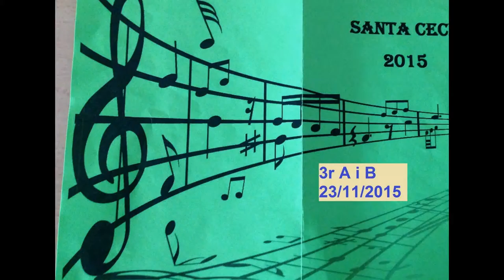Santa Cecília 2015 3r A i B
23/11/2015 Escola Fort Pienc (Barcelona)
Santa Cecília de 3r A i B.
Creat amb el presentador de diapositives de YouTube.